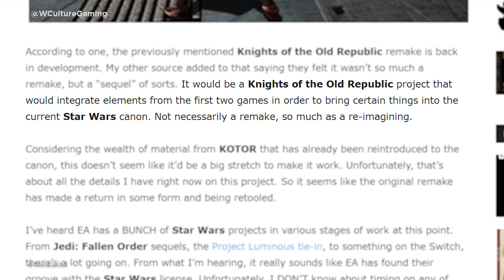FINALLY, Star Wars: Knights Of The Old Republic Is Returning!